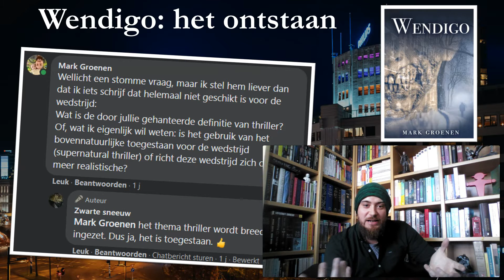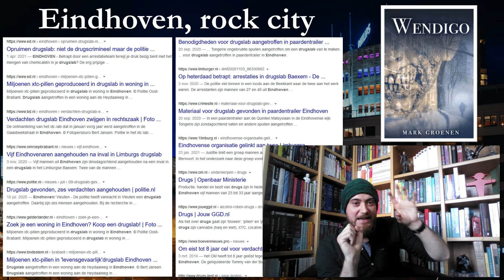Wendigo [boekpresentatie]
In deze video vertel ik je over mijn novelle Wendigo - over het proces, de inspiratie en het plot.